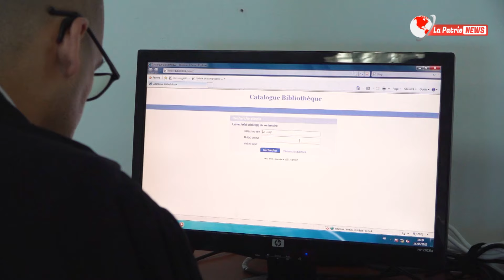" الحكم والفصل بين الناس مسؤولية عظيمة ومقدسة 🫡 🤝🙏👏 " .. شاهد الطالب فوزي يسعى ليصبح قاضيا 👨‍⚖️